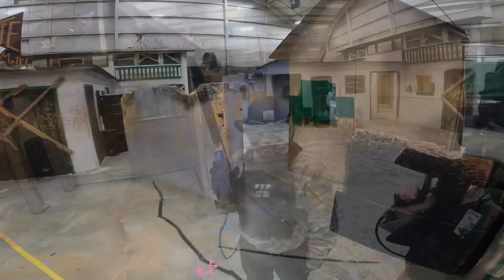Blind Fire is Fire gameplay - Stryker Airsoft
Quick gameplay I had from todays one game I played on break at Stryker Airsoft using the Polarstar Jack I built